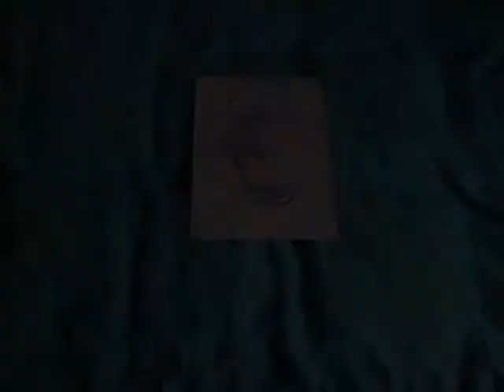blurred colors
Of time passing and unfinished paintings.
It happens they remained incomplete, some of them wait months to get finished, others wait years.
I can't explain why, it just goes this way.